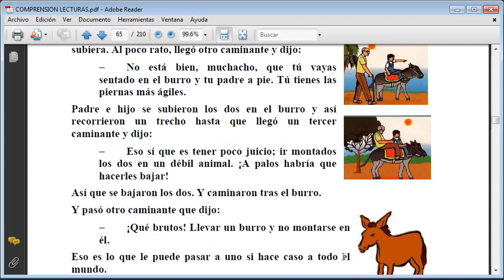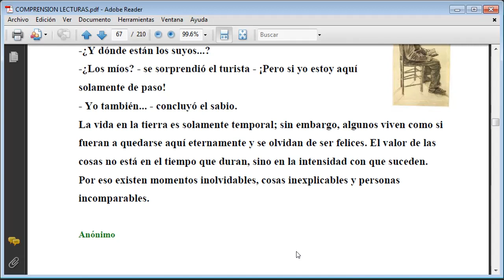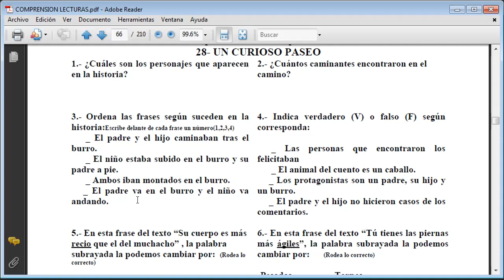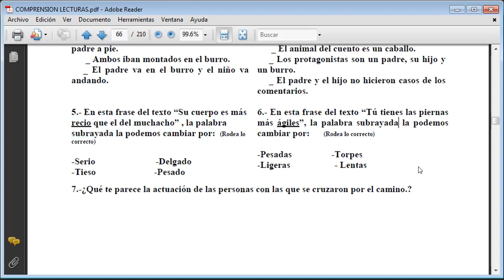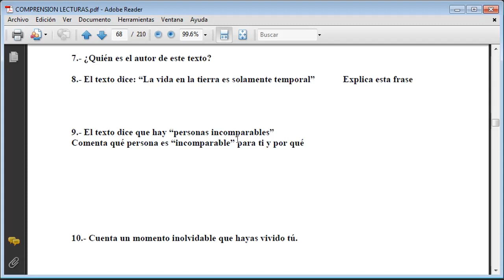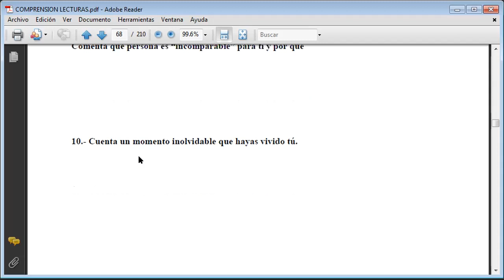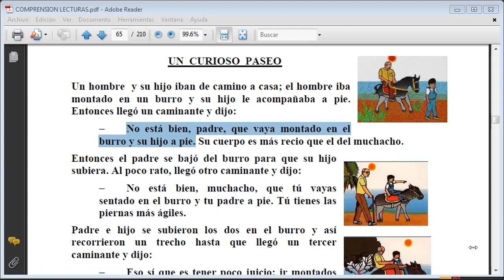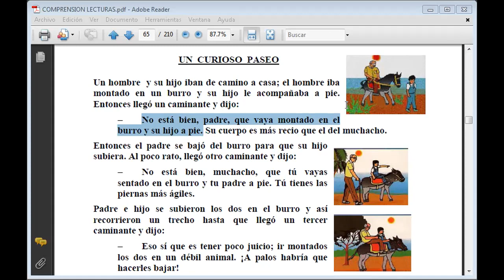II._4TO_COMPRENSION_EJERCICIOS